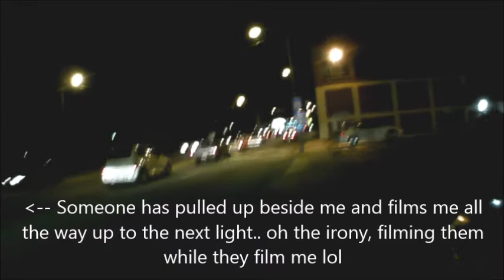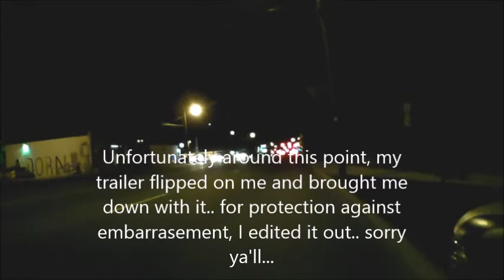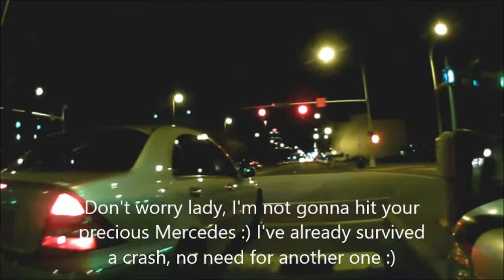.:The KITT Legacy:. ~Saturday Night Live~ 10 25 14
Saturday night of the A&T Homecoming. Not as many people downtown as I thought it would be.